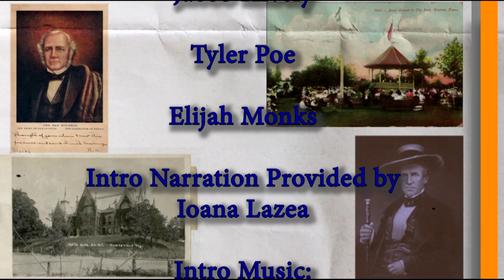SHSYou Episode 1